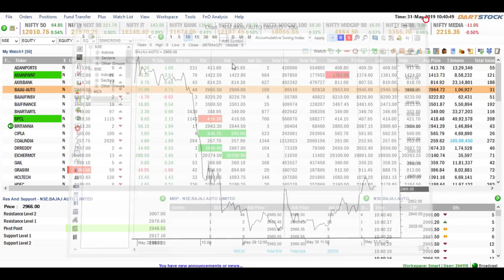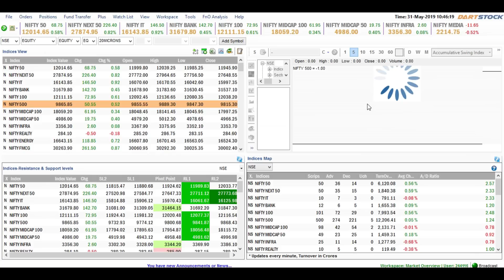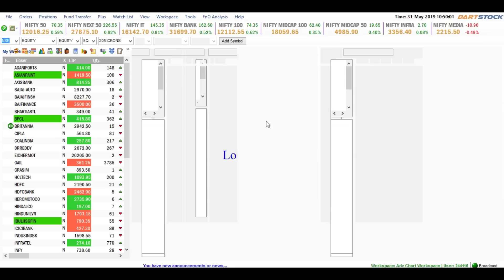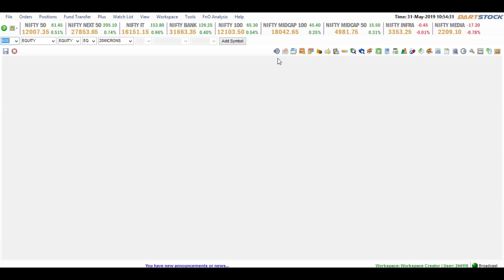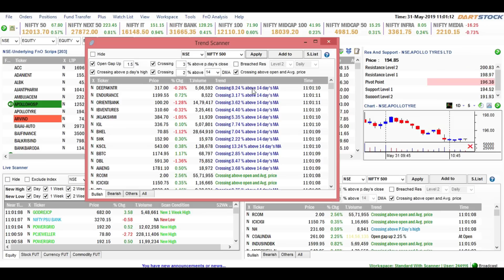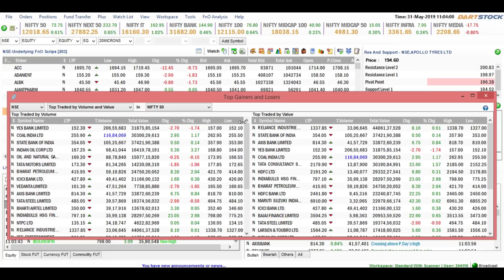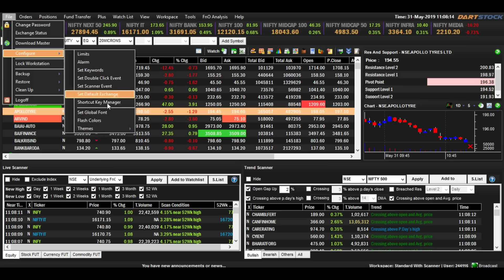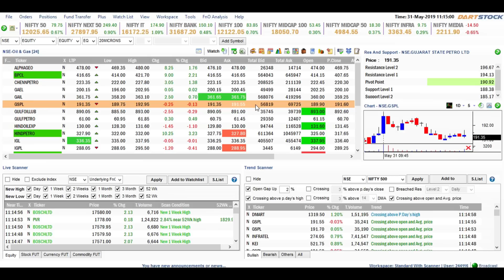Best free Trading Platform in India DARTSTOCK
Hurry up
Open an account with us and get life time full support and
2 Months premium membership free
STOCK and INDEX Option
STOCK and INDEX Future
And get free 60,000 Stratagy I
Live Scanner

REQUESTING YOU ALL TO GRAB THIS OPPORTUNITY TO JOIN OUR UPSTOX FAMILY GROUP FREE WITHOUT PAYING SINGLE RUPEES. Open an account with us and get life time full support and
2 Months premium membership free for first 100 members

BENEFITS:
JOIN UPSTOX FAMILY FREE
TRADE SUPPORT FREE.
DELIVERY CALLS FREE.
⚖️25× MARGIN.
📆SHORT TERM CALLS FREEEEE.
💎NO NEED TO PAY FOR CALLS.
💰TRADE LESS...EARN HUGE. Awesome support system comparison by all discount broker
Click here and Open Free Account

Wtsapp

We have over 8 years of experience providing financial advice. It is our continuous endeavor to provide suitable financial planning to cater a best portfolio with legitimate asset allocation. Thus empowering community to achieve Financial Freedom

Regard
MSM Team
Sanjay Singh Rawat
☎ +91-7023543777